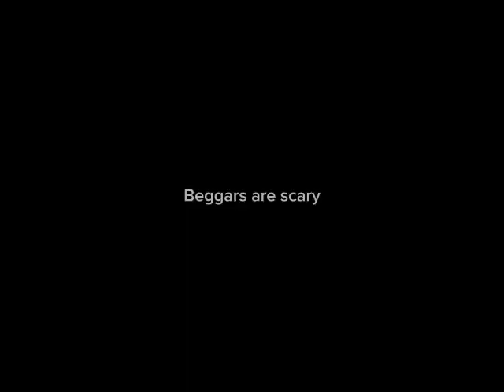Surprising Solaris with 1k robux until…. (@DAKI_13587 account is nothing compared to this acc.)